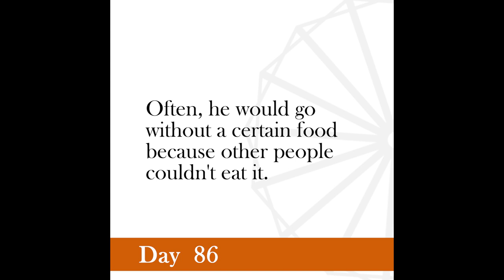Nonviolence Daily | Day 86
On Tolstoy Farm, we made it a rule that the youngsters should not be asked to do what the teachers did not do.
-Gandhi’s Autobiography, The Story of My Experiments with Truth.